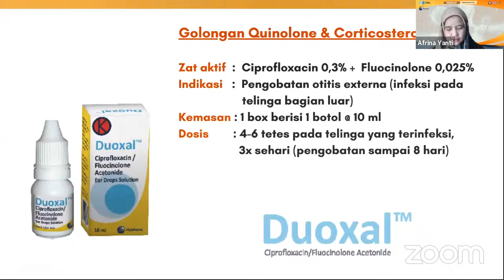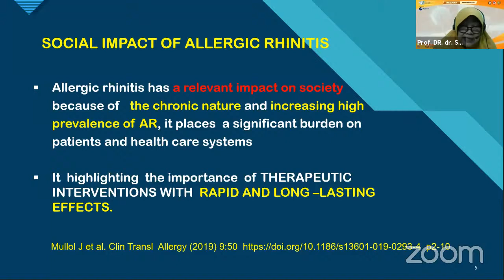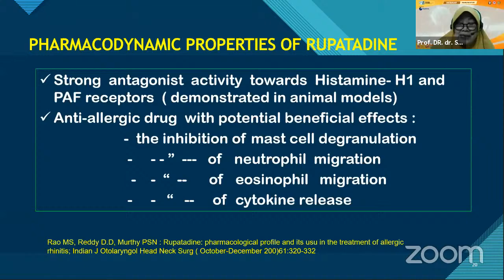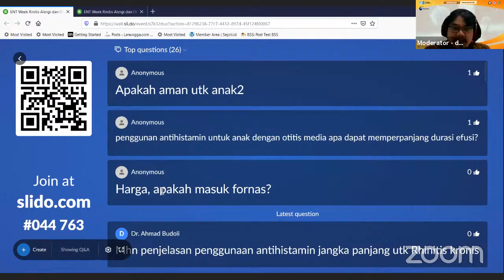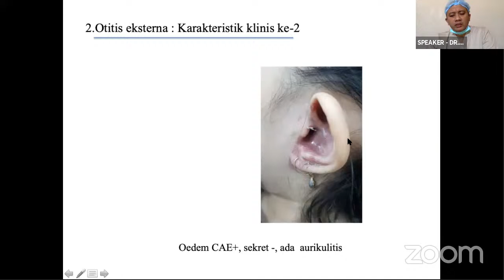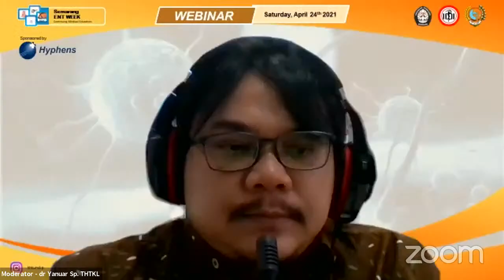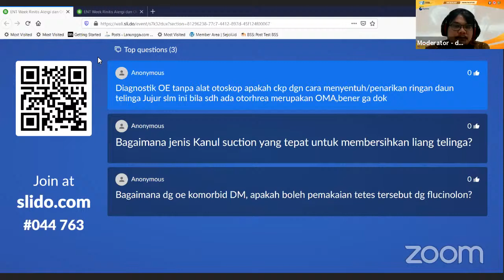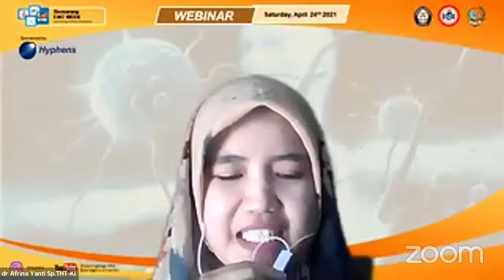New Antihistamine in Allergic rhinitis anda Treatment for Otitis Externa - Semarang ENT WEEK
ORL HNS Department of Medical Faculty of Diponegoro University would like to invite you to join the Webinar:

Day, date : Saturday, April 24th, 2021
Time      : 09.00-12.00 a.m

Sub Topics and Speakers

What Should We Know About The New Antihistamine?
Prof. DR. dr. Suprihati, Sp.T.H.T.K.L.(K),MSc.

Do We Need Fix Dose Combination Therapy for Otitis Externa?
DR. dr. Zulfikar Naftali, Sp.T.H.T.K.L.(K),MSi.Med.

Moderator
dr. Yanuar Iman Santosa, Sp.T.H.T.K.L.,MSi.Med.